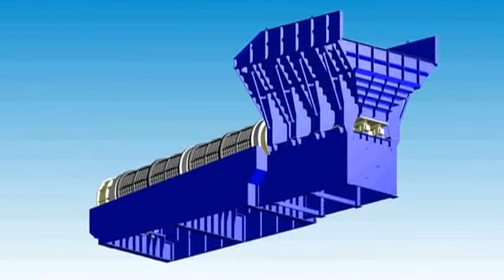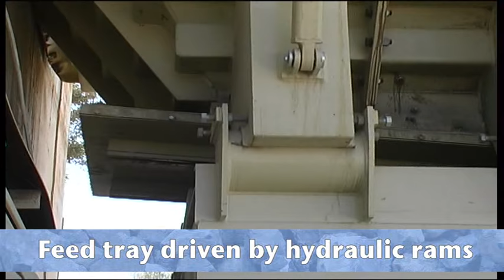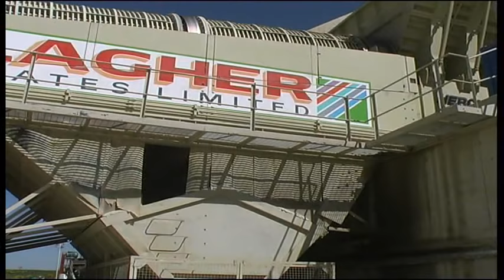Hercules HT233 Static Trommel operation video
A promotional video focusing on a large HT233 static trommel in the UK.  This shows the loading of the trommel, the contaminated feed material and many areas of the operation of the trommel itself.  The oversized material from the end of the trommel is fed directly to a jaw crusher and away for further processing.

The trommel is capable of processing up to seven product sizes at a rate of up to 1000 tph.

Trommels are helping operations become more sustainable by maximising existing reserves while minimising waste.

Hercules Trommels Rotary Trommel Screen suitable for scalping and producing rip rap.